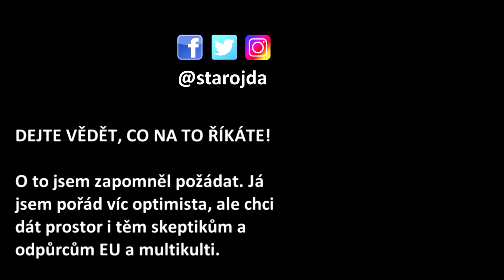KNĚZ V LIDLU (LIDL A KŘÍŽE 2) A ČEŠI JAKO HRADBA PROTI EU MULTIKULTI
Muž v Taláru, Olomouc, Lidl. Drobný aktivismus, který reprezentuje varovný hlas z ČR do EU. Retuš křížů je ústupek muslimům a důvodem je byznys. Ceníme si málo našich hodnot a to není správně!

Toto je revize mého prvního videa o Lidlu. Přešel jsem od nadsázky k tvrdší kritice postupu Lidlu. Kříže se retušují, ale když v Holandsku proběhl "arabský týden" (1001 Smacken), tak tam mešita dominovala. V Evropě zmizení křížků nerozonovalo, až v Česku se hlasů ozvalo víc. A to včetně osobností jako kardinál Duka nebo ministr zemědělství Jurečka (KDU-ČSL). Náš skepticismus a varovný hlas by měla EU brát vážně, je potřeba vyvážit diskuzi, jinak tu bude mnoho nespokojených lidí.